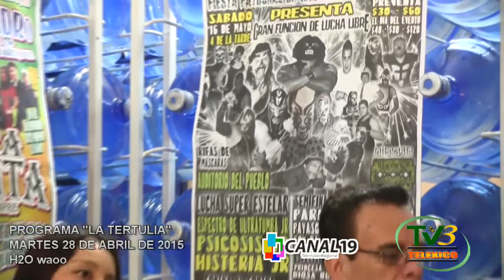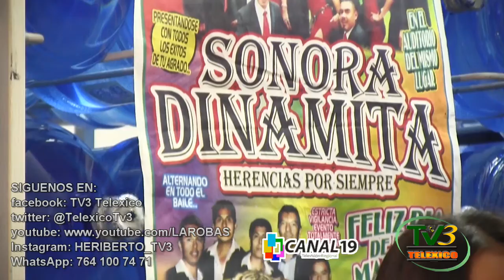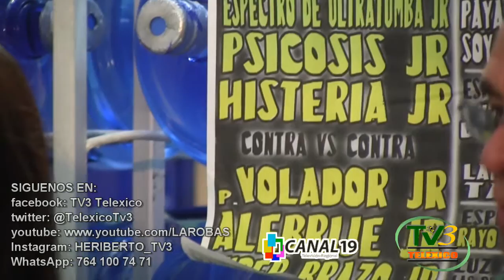“LA TERTULIA” 28 de abril de 2015 parte 2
Programa “LA TERTULIA” H2O Waoo Parte 2